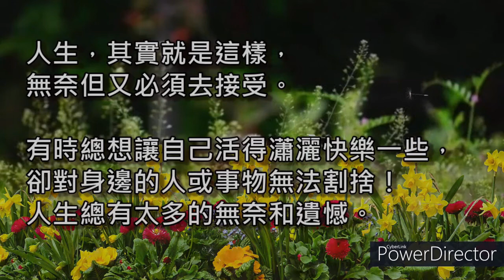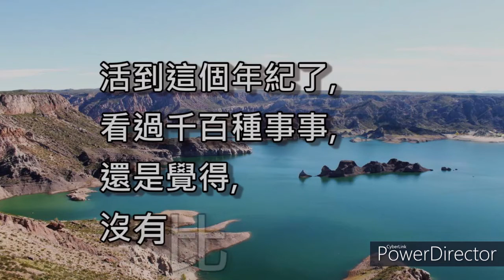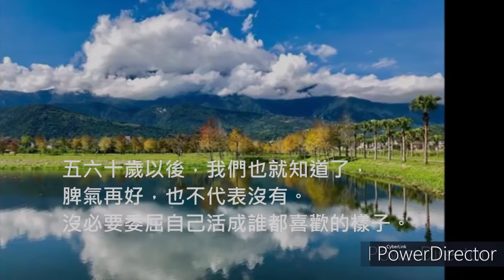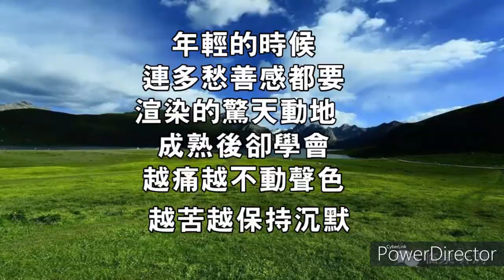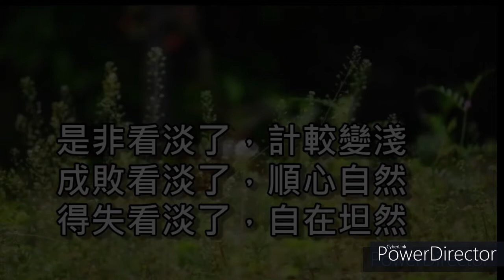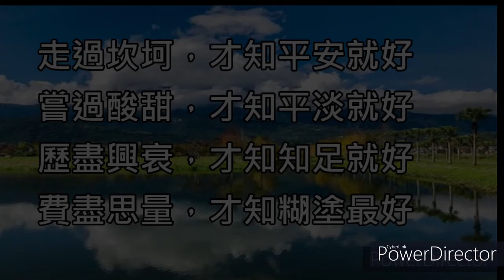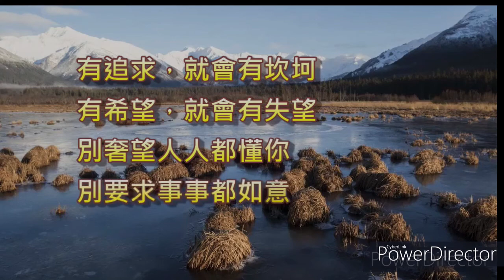人生感悟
最初,我們揣著糊塗張明白.
後來,我們揣著明白裝糊塗.
也些事,看得很輕卻說不清.
有些人,瞭解很深卻猜不透.
有些理,很想不通卻行得通.

偶爾也喜歡讓時光慢下來
手中一杯茶    清清淡淡
心中一首歌    千迴百轉
在文字中尋找一份感悟
讓心靈安暖